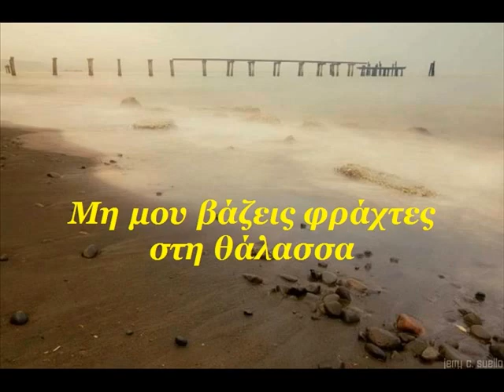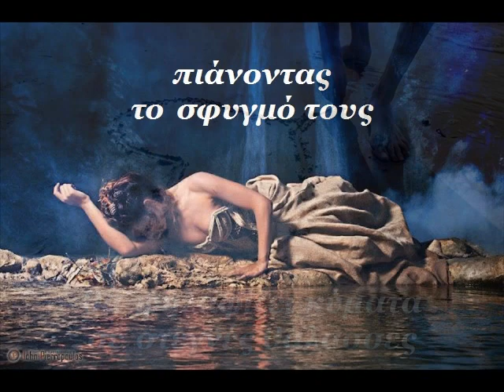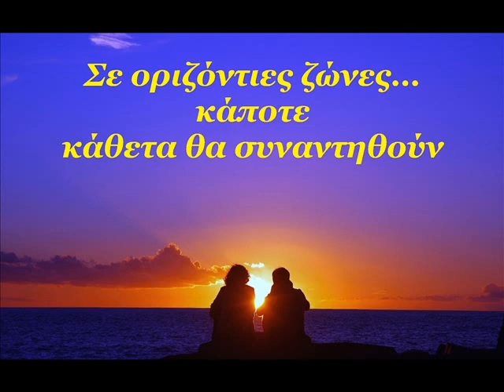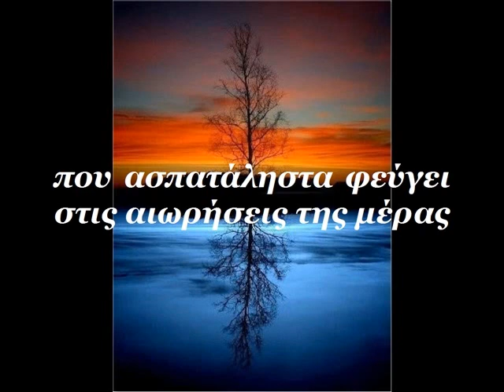Οριζόντιες ζώνες - Σοφία Στρέζου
Οριζόντιες ζώνες

Μη μου βάζεις φράχτες στη θάλασσα
κι ύστερα εγώ,
πως θα μπορώ ν' αγναντεύω ορίζοντες
πως θα τιθασεύω πόθους για νέα ταξίδια
πως θα σεργιανώ στην άμπωτη της ψυχής
πνιγμένη στις παλίρροιες του πάθους;

Αναπολώντας θα φεύγουν οι μέρες
κι όπως το αίμα θα θυμάται
φυλακίζοντας πάθη σε υγρές φλέβες
θα ψηλαφίζει κύματα σε στεγνές θάλασσες
πιάνοντας το σφυγμό τους
στους αμετάβλητους σχηματισμούς
προφητεύοντας ασχημάτιστες αισθήσεις
σε επίγειους τριγμούς ανόρθωσης
των συναισθημάτων.

Σε οριζόντιες ζώνες... κάποτε
κάθετα θα συναντηθούν
μ' εκείνον που χαϊδεύει όνειρα σαν κοιμούνται
στους κυματοθραύστες της υπομονής
στα αξημέρωτα πρωινά της μνήμης
στη καμπύλη των χρωμάτων μιας ακόμα νύχτας
που ασπατάληστα φεύγει στις αιωρήσεις της μέρας

μουσική
Γιώργος Σταυριανός
Η ομίχλη σκεπάζει τις μητροπόλεις